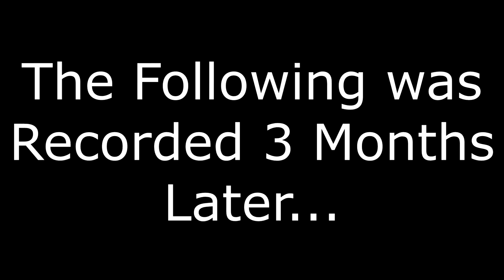5 Minutes of Garry's Mod Ep 7 - IN THE MALL!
Last bit of recording from May for the first minute or so, then all brand new, much funnier footage for the last half.  Hope you like it!

We play Garry's Mod Sandbox fairly often when we're all sitting around with nothing better to do.  As is normal with GMod, it's always one funny moment after another.

We've decided to compile our best times into 5 minute short videos.  Enjoy!

Seeya!

Join our Google+ community to discuss upcoming series or past videos